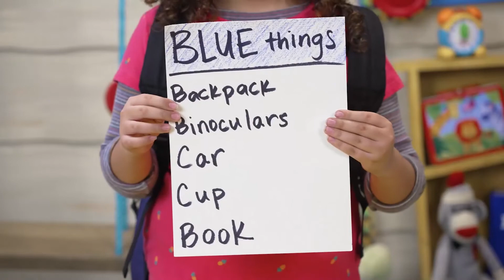May- Preschool Week 1